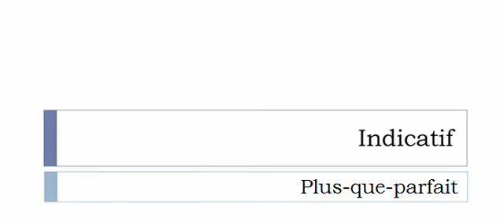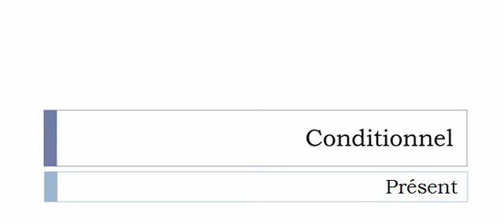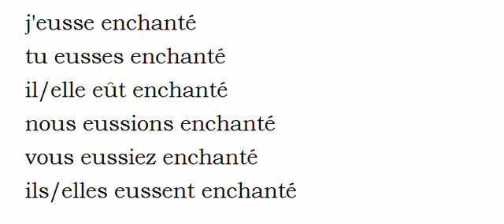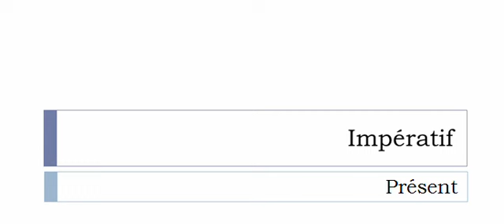Imparare il francese = Coniugazione = Enchanter